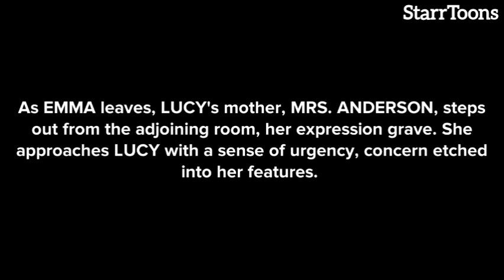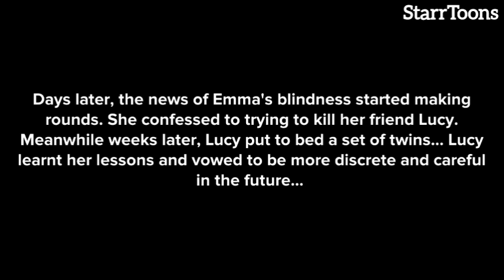2 THINGS YOU MUST DO TO BLOCK MONITORING SPIRITS FROM MONITORING YOU (CHRISTIAN ANIMATION)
if you suspect the presence of monitoring spirits around you, just do this 2 things and they will stop monitoring you.

deliverance prayer, demonic altars, witchcraft, evil watchers, Marine spirit, illuminati, satanic, occultist,  enemies within